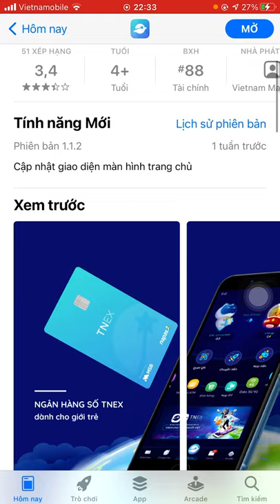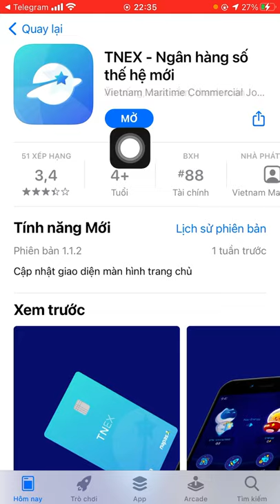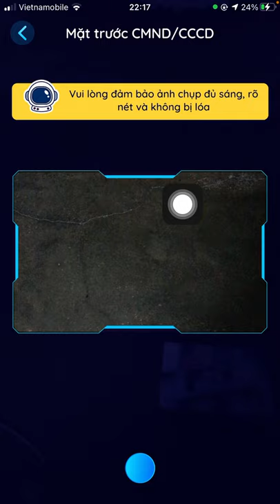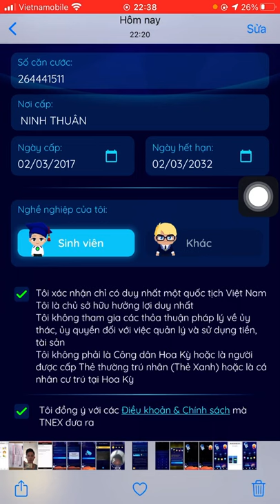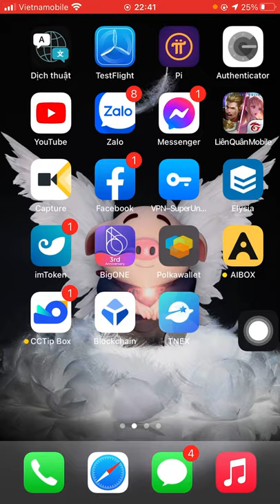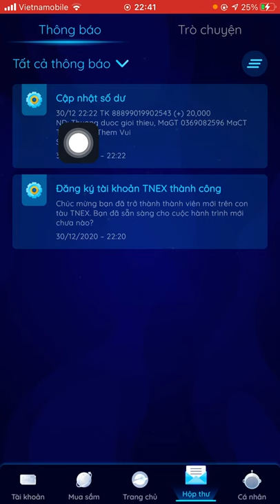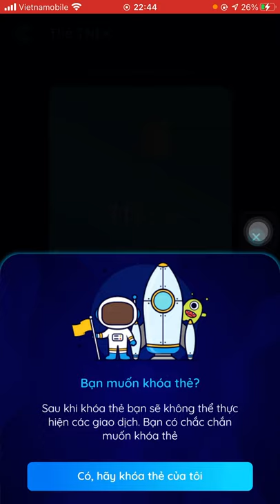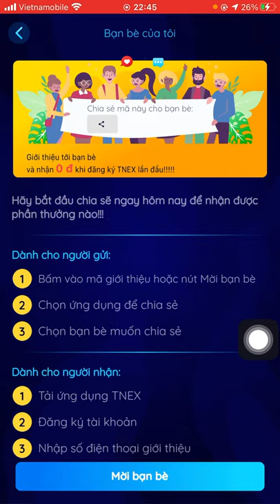Hướng dẫn nhận 20.000 VND từ app TNEX Ngân Hàng số thế hệ mới (kèo kiểu tuyển ref)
❤️Mã khuyến mãi các bạn nhập : 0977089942

✴️hiện tại chỉ cho mua thẻ cào điện thoại , chưa có mục rút về thẻ atm cá nhân nhé mọi người